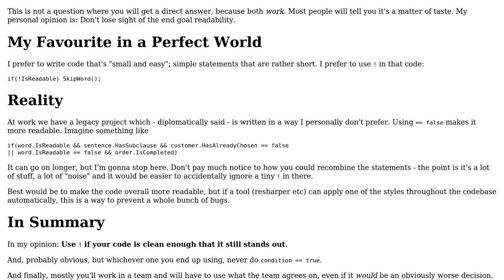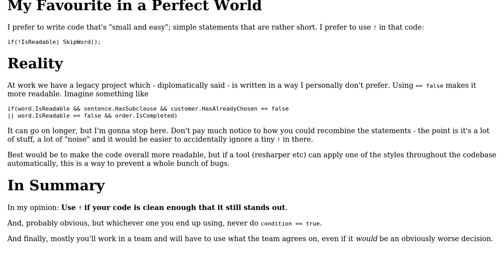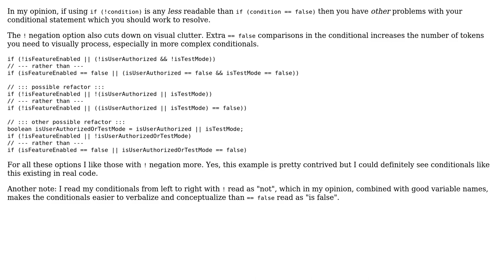Software Engineering: Which is better if(condition == false) or If(!condition) (4 Solutions!!)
Software Engineering: Which is better if(condition == false) or If(!condition)

With thanks & praise to God, and with thanks to the many people who have made this project possible! | Content (except music & images) licensed under CC BY-SA | Music | Images & others | With thanks to user xtratic user R. Schmitz user Olivier Jacot-Descombes user Luke Hammer user Fabio and the Stack Exchange Network Trademarks are property of their respective owners. You are responsible for your own actions.